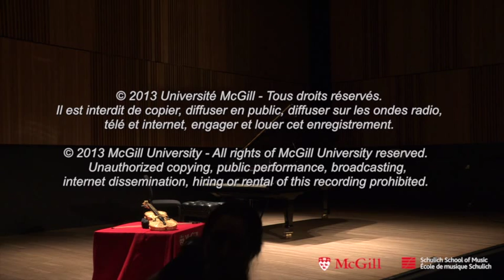French violinist Baptiste Rodrigues, winner of the 2012-13 Golden Violin Award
French violinist Baptiste Rodrigues, winner of the 2012-13 Golden Violin Award, performing Ravel's Tzigane with pianist Philip Chiu in Tanna Schulich Hall, recorded on February 17, 2013.